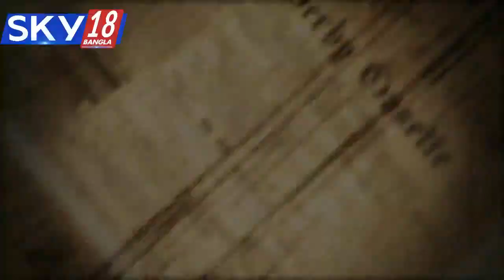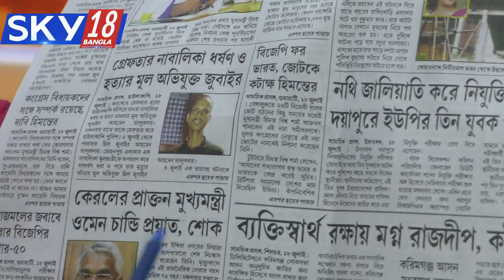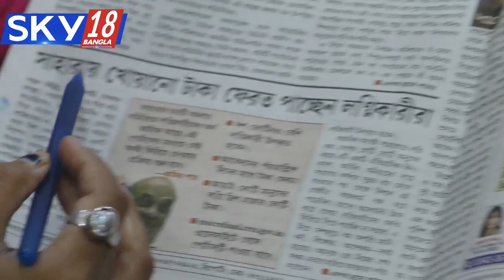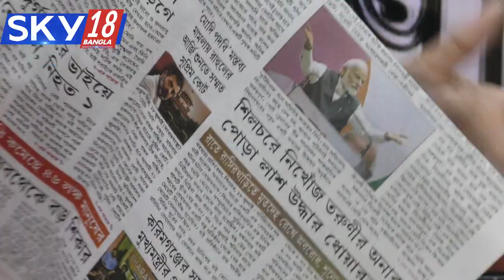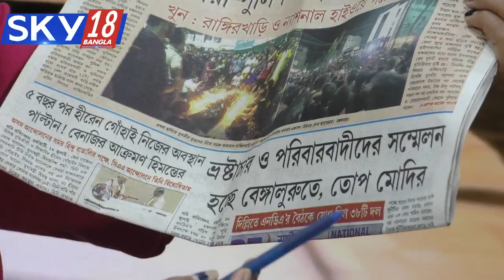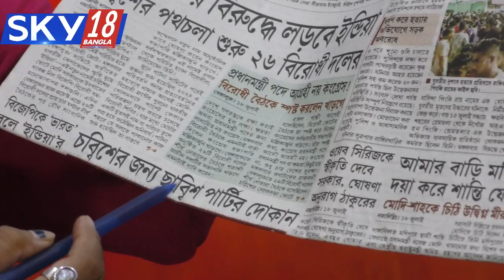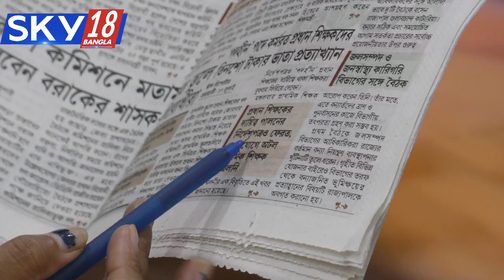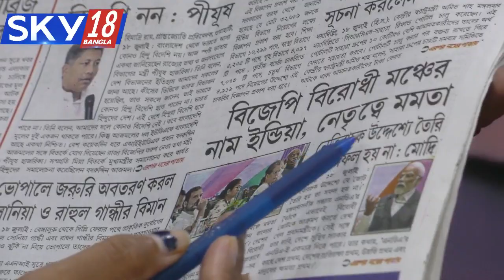GOOD MORNING BARAK DATE-19-07-2023